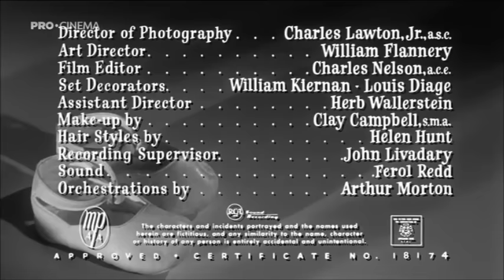Full of Life - Plini de viata (1956) RO. Sub. | Judy Holliday, Richard Conte